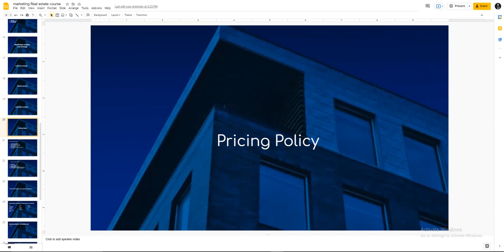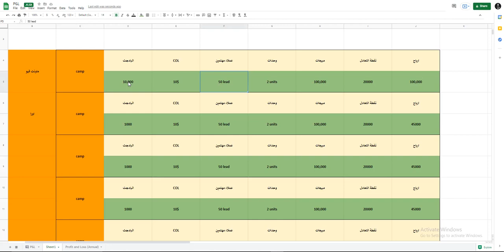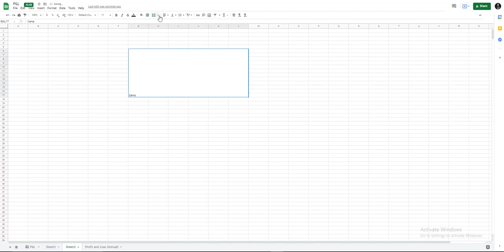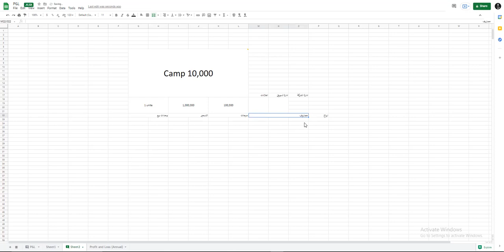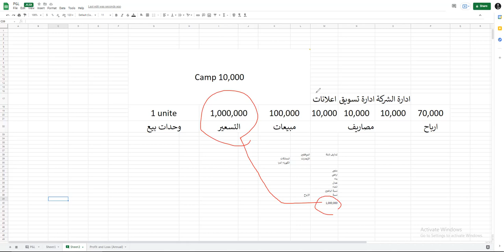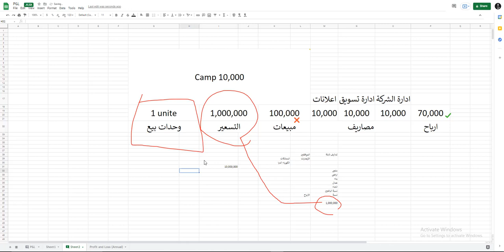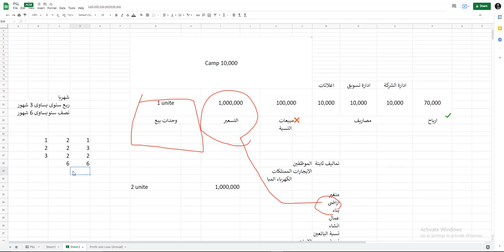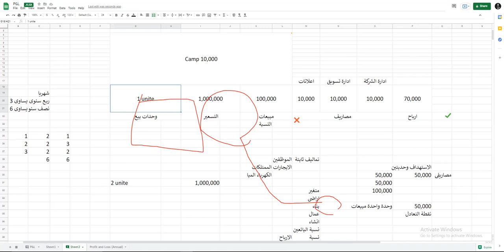19 - Marketing Budget & Measure Your ROI